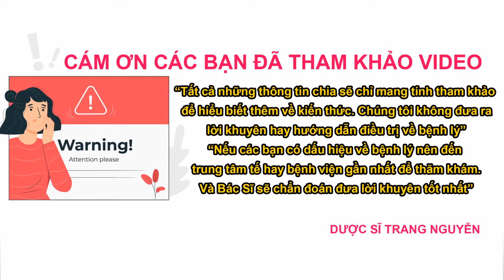Các cấp độ hình thành của nám da diễn ra như thế nào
Cùng dược sĩ Thùy Trang tìm hiểu về nám da hình thành như thế nào? Nguyên nhân do đâu? Và những mức độ hình thành của nám da diễn ra như thế nào

01 - Tìm hiểu về sự hình thành của nám da

02 - Những cấp độ của nám da trên mặt

Cám ơn các bạn đã quan tâm theo dõi video của Trang, đừng quên like share cho người thân của mình thông tin về những mức độ hình thành của nám da diễn ra như thế nào nhé. Nhấn follow để nhận được nhiều video bổ ích sớm nhất từ Trang.